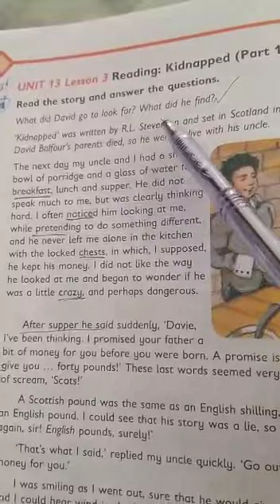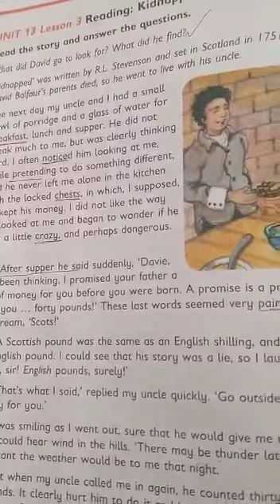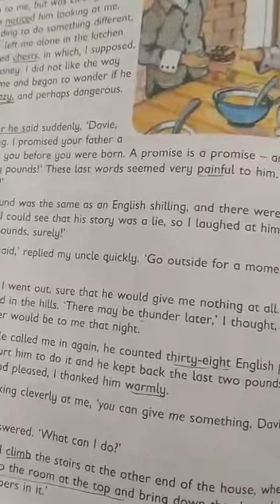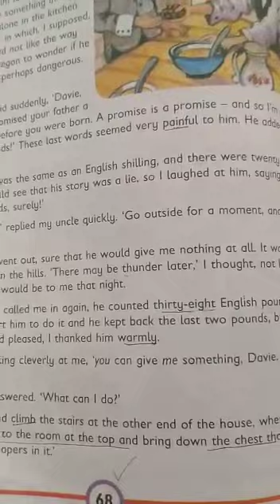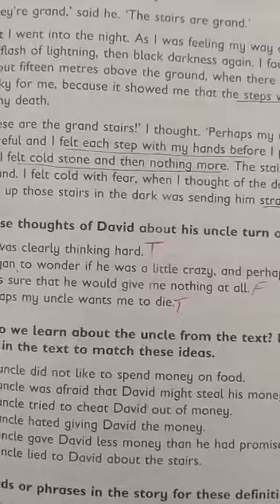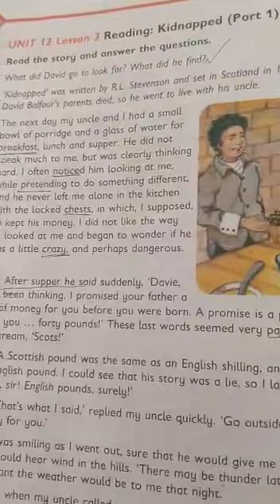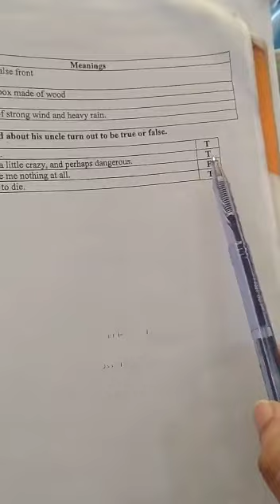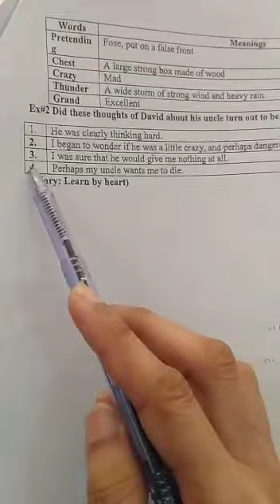2nd lecture English class five 05 December 2020